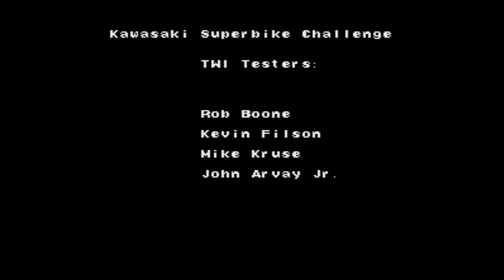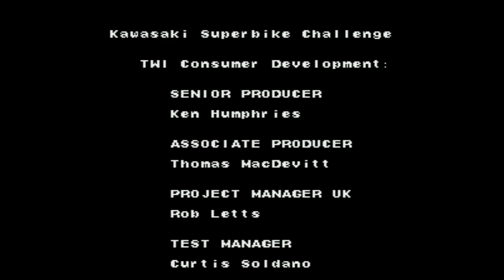Kawasaki Superbike Challenge - Super Nintendo Entertainment System - Intro & Title Screen